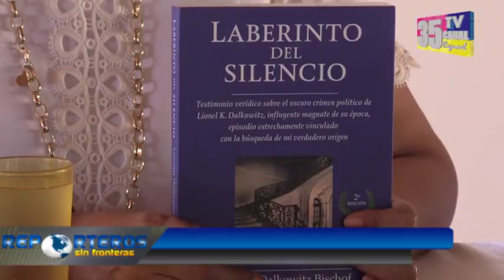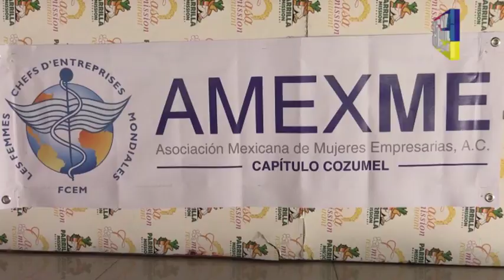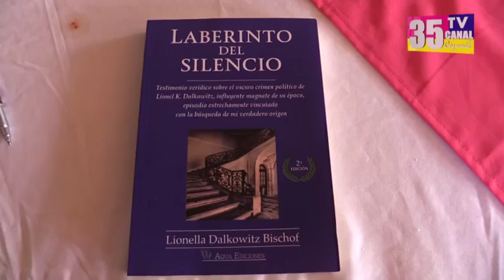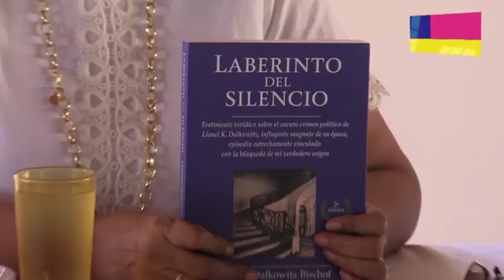Nuevos proyectos y cambio de nombre para asoc. de mujeres empresarias en Cozumel 16/2/2018